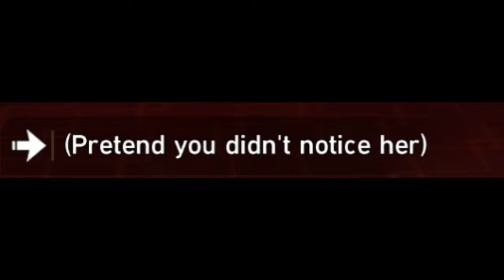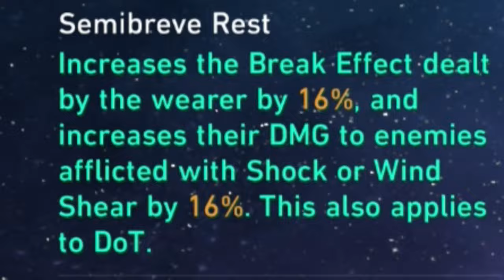Kafka is worth it. | Honkai: Star Rail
Kafka took everything...